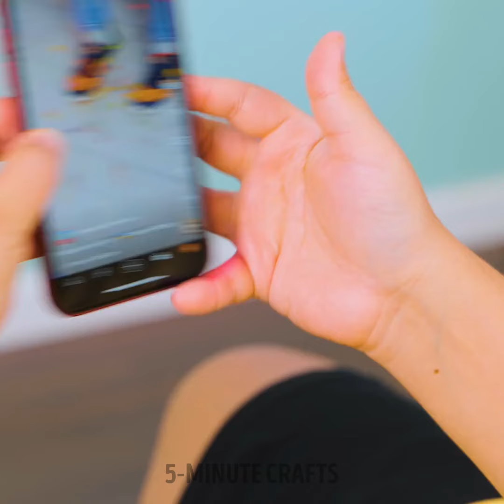Super Everyday gadgets for your Home